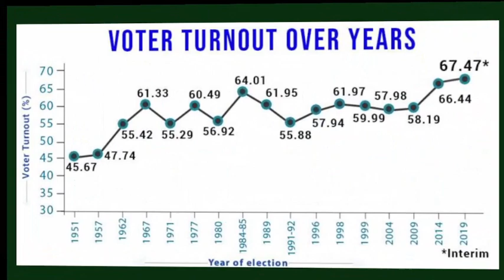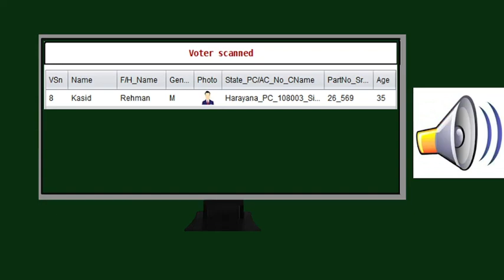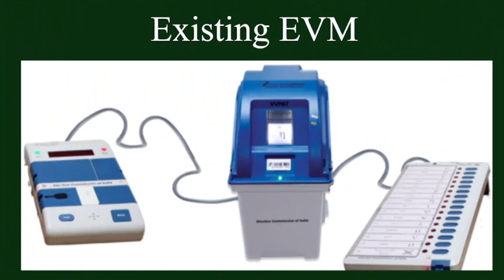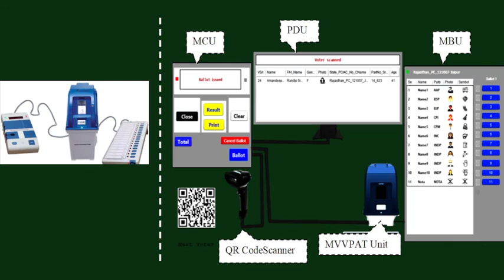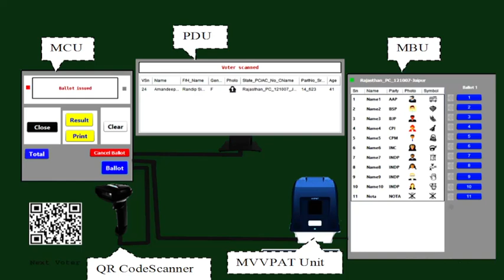Remote Voting Machine (RVM) System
Evaluation Form Link

The present invention relates to a Remote Voting Machine (RVM) system for facilitating remote voters. Remote voters are the persons or their family  members who are temporarily residing far from their home constituencies for their job, study or business purposes. Due to their temporary stay at that place (away from the home), they mostly did not get registered in electoral roll of constituencies of their temporary residence. Because of the distance or other personal reasons, they did not reach their home constituencies on the day of election for using their voting rights. No invention made till now, provides the facility of casting votes to remote voters without visiting their home constituencies. The present invention provides the facility to remote voters to cast their votes to the candidates of their home constituencies from their present location without visiting home constituencies. The invented Remote Voting Machine (RVM) system  comprises a Multiconstituency Control Unit (MCU), a Multiconstituency Ballot Unit (MBU,), a Public Display Unit (PDU,), a Cast Vote Verification Unit (CVVU,), a QR Code Scanner, a printer with special input female socket , Special Connecting Cables. Further, a method of using RVM is also disclosed.